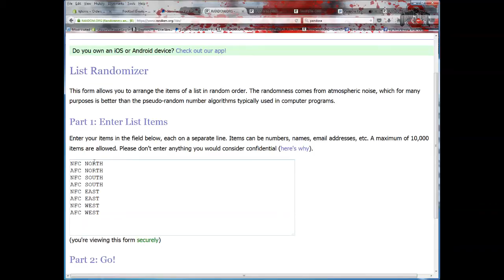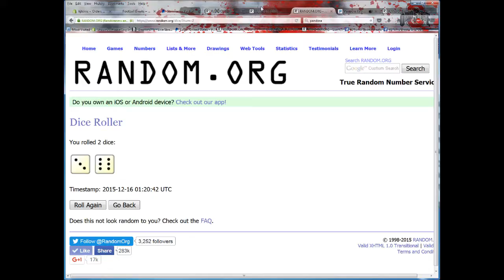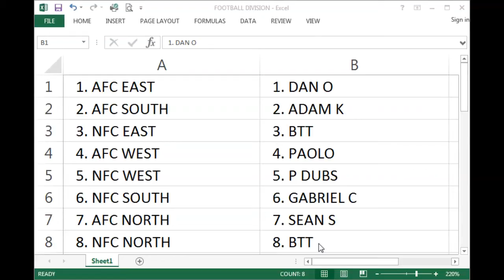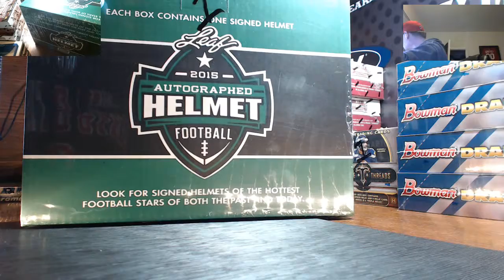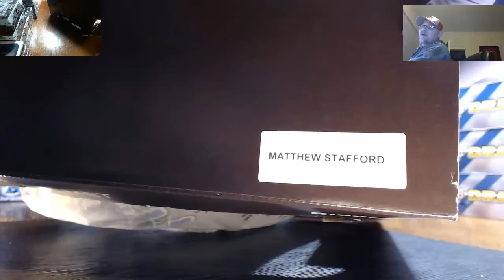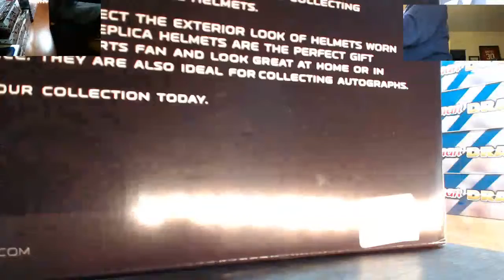My Recording 200